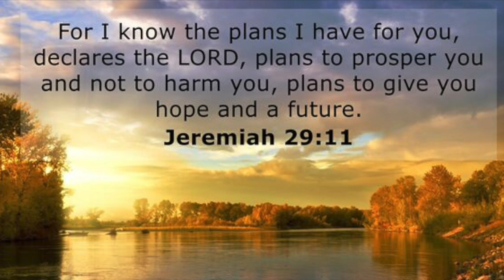Healing & Soothing Background Music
Jeremiah 29:11